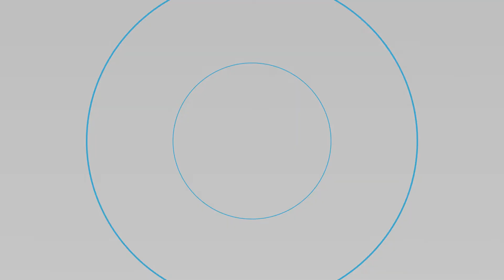Ready to transform your Online Selling journey? Join the Social Commerce Revolution today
Calling all talented artists! 🎨 Unleash your creativity and turn your handmade masterpieces into profits on Showshul.

Joining Showshul is as simple as

1️⃣ Signup on Showshul Sellers Online Marketplace
2️⃣ List your products with high-quality images and optimize product descriptions based on SEO
3️⃣ Connect with like-minded creators
4️⃣ Make your brand visible with the help of influencers
5️⃣ Start Selling and Grow your Business

Ready to transform your Online Selling journey? Join the Social Commerce Revolution today with Showshul and redefine your path to success. Let's empower your brand together! 💪🛒